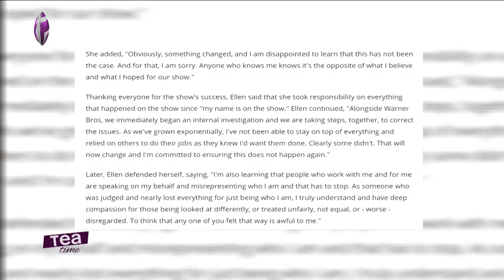Ellen DeGeneres Breaks Silence On Show's Alleged Toxic Environment